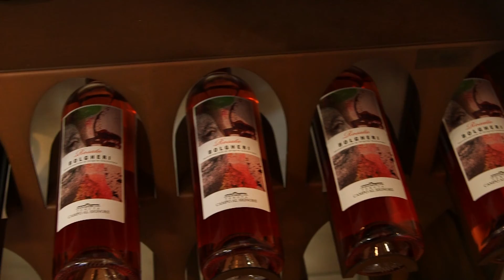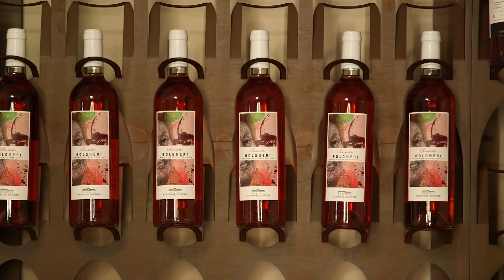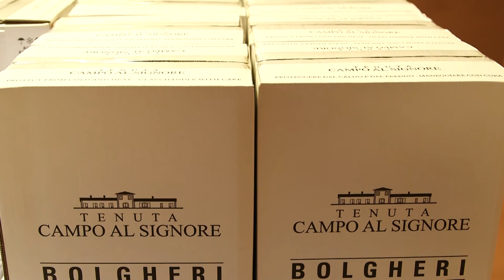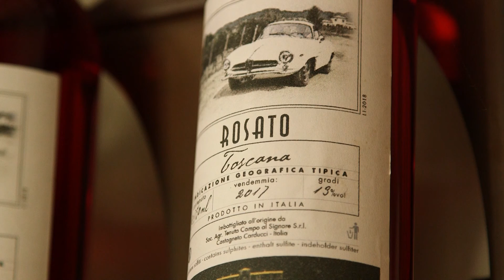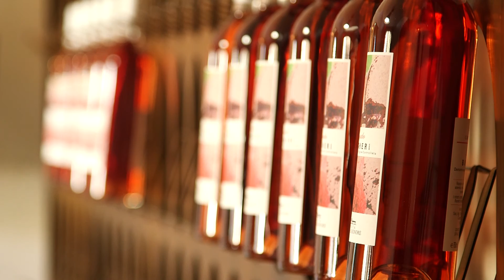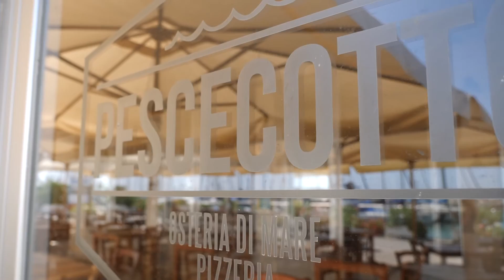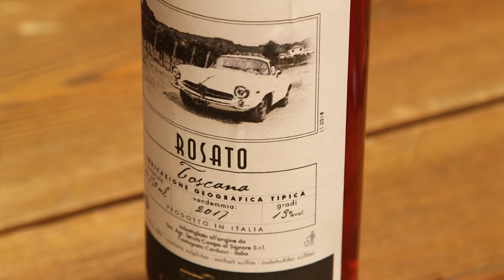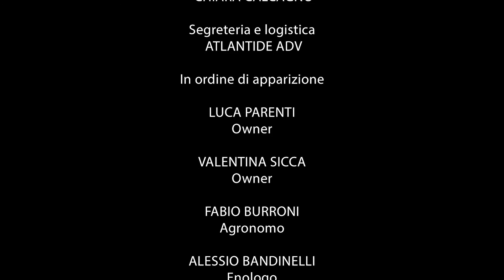Campo Al Signore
Lasciatevi cullare, volando con il drone tra i filari dell'incantevole territorio di Bolgheri, dalla storia dei proprietari dell'attività, Luca Parenti e Valentina Sicca. E poi prendete parte alla vendemmia, ascoltate le note dell'agronomo e dell'enologo, partecipate alla degustazione dei vini prodotti nella tenuta. Il concetto di tempo viene stravolto. O forse riportato alla normalità. Ecco il video della Tenuta Campo al Signore.